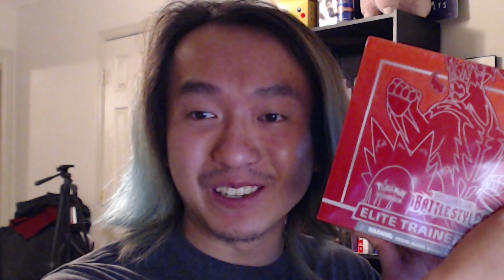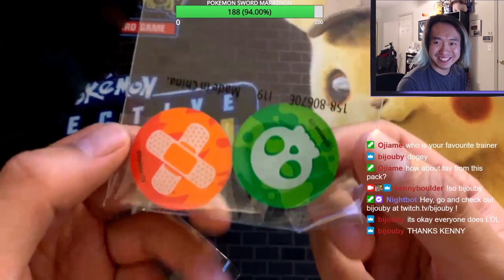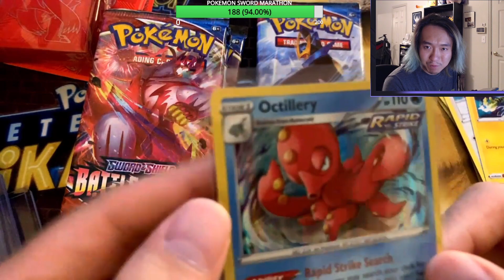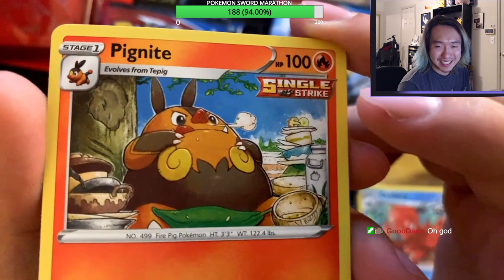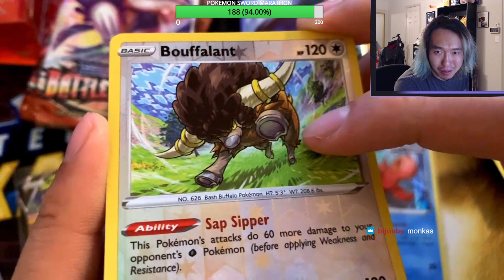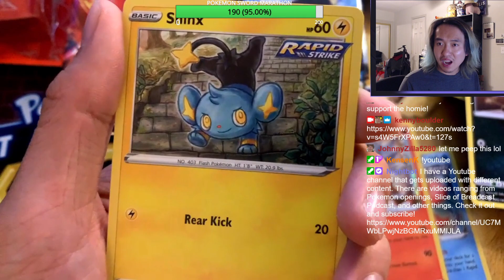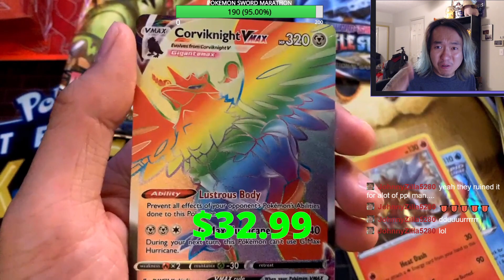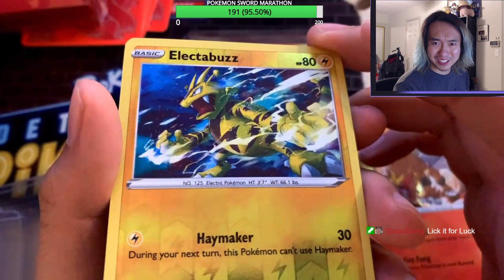BATTLE STYLES Elite Trainer Box Opening [400 SUBSCRIBER SPECIAL]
I was born in Boulder, I went to college in Boulder and I even lived in Table Mesa apartments in Boulder. I had lived across the street of the King Soopers that was shot up and visited many times at that very same King Soopers whenever I got groceries.

Here is a list of organizations that are working to help the families of the victims and those who were affected.

Twitch.tv/kennyboulder